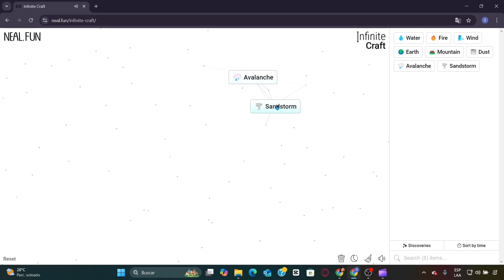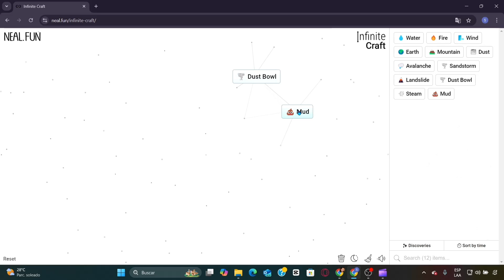Como Hacer Fútbol En Infinite Craft (en español)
En este video te mostramos como hacer fútbol en infinite craft (en español)